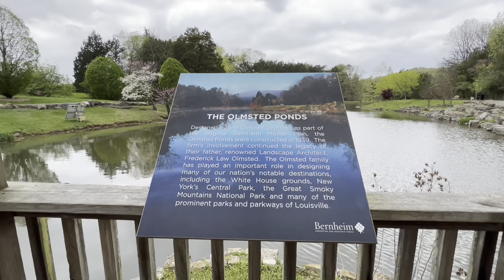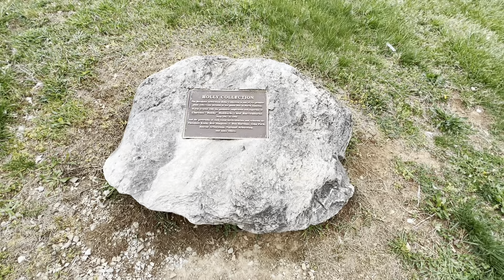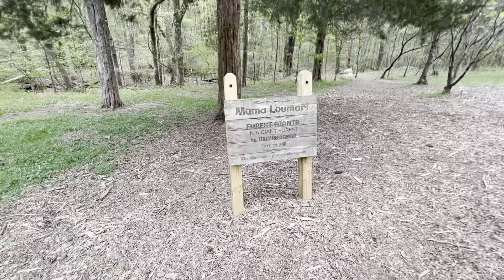A chilly day at Bernheim Forest to see the giants! Louisville, Ky 4/16/23 (no commentary)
A chilly day at Bernheim Forest to see the giants! Louisville, Ky 4/16/23